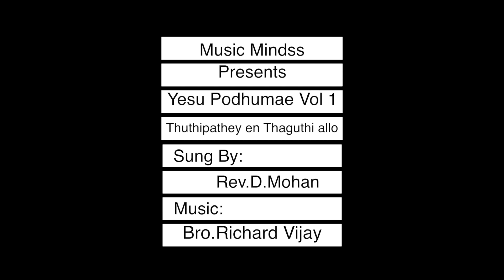Thuthipathey En Thaguthi Allo - Lyrical Video | Rev.D.Mohan | Tamil Christian Song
Presenting you the "Thuthipathey En Thaguthi Allo " Lyrical Video

Album - Yesu Podhumae Vol 1
Song - Thuthipathey En Thaguthi Allo
Singer - Rev.D.Mohan